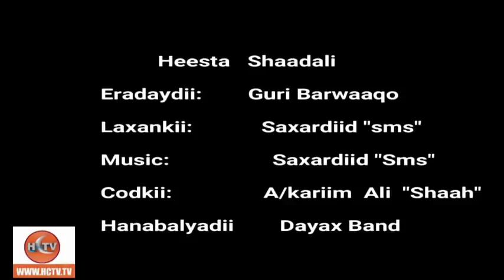Abdikarin Ali Shaah New Songis